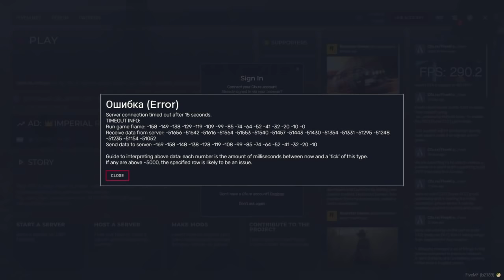LIT KILLAH MADAFAKING LIFE DÍA #7/ CONQUISTANDO A LAS GEMELAS CON EL RUBIO Y MICA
⚠️⛔EL CONTENIDO PUBLICADO EN ESTE VIDEO FUE EXTRAÍDO DE EL CANAL DE TWITCH DE LIT KILLAH, POR LO TANTO LE PERTENECE Y LO PODRÁS ENCONTRAR EN:

AHÍ cuando LIT dijo que se iba se fue Le faltó 1 minuto al stream